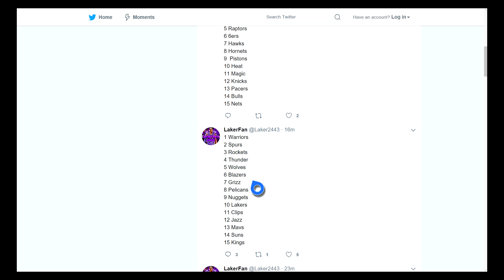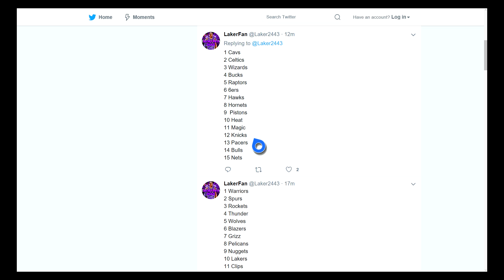WTF IS HAPPENEING TO THE NBA... LOL ALL HELL IS BREAKING LOOSE BECAUSE OF THE WARRIORS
✳️ Xbox GamerTag: LakerFan2443 ✳️

BECOME PART OF NOTIFICATION GANG IF YOU AREN'T ALREADY!

i've made tutorial videos in nba 2k17 on: ankle breaker, bone collector, posterizer, pick and roll maestro, lob city passer, drop stepper, brick wall, briuser, post spin technician, acrobat, game point, 7 ohs, streak breaker, bone collector on a center, break starter, dimer, one man fastbreak, mid range deadeye, deep range deadeye, flashy passer, and MANY more.

i've made videos on my player builds such as my DEMIGOD athletic finisher, my short ankle breaking playmaker, my new slasher that is a dribble god and can dunk on ANYBODY, and my post scorer that is the god of 2v2's

youtubers that make the same content as me according to youtube are hankdatank 25, prettyboyfredo, solluminati, yrndj, shooteveryone, splashbros, jesser the lazer, cash nasty, lsk, agent 00, chef versace, all the HG clan and the TNB clan, vuidz, based chiko, fanum, and nadexe.

non 2k related youtubers i watch include all the faze people, a few madden youtubers, and LAZARBEAM THE GOAT.

other than that, look forward to videos from me such as 1v1 IRL videos, vlogs, music reactions, maybe even sports reactions, anyway APPRECIATE YOU READING THE DESCRIPTION! LOL

don't forget i also live stream on youtube daily